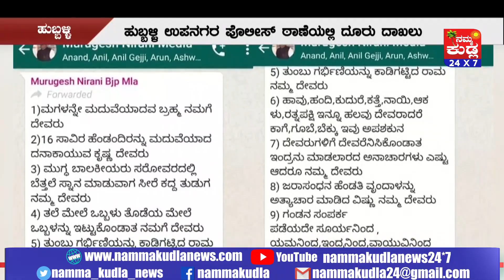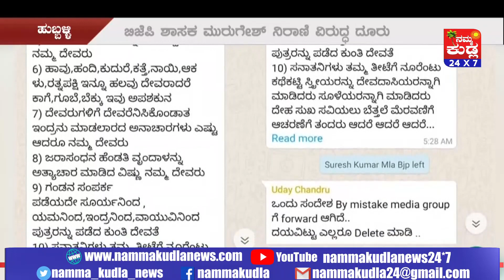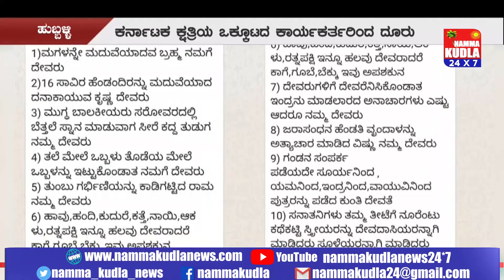ಹಿಂದೂ ದೇವತೆಗಳ ಬಗ್ಗೆ ಅವಹೇಳನ ಬಿಜೆಪಿ ಶಾಸಕನ ವಿರುದ್ದ ದೂರು ದಾಖಲು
ಹಿಂದೂ ದೇವತೆಗಳ ಬಗ್ಗೆ ಸಾಮಾಜಿಕ ಜಾಲತಾಣಗಳಲ್ಲಿ ಅವಹೇಳನಕಾರಿ ಸಂದೇಶ ಕಳಿಸಿದ್ದಾರೆ ಎಂದು ಆರೋಪಿಸಿ ಬಿಜೆಪಿ ಶಾಸಕ ಮುರುಗೇಶ್ ನಿರಾಣಿ ವಿರುದ್ಧ ಹುಬ್ಬಳ್ಳಿ ಉಪನಗರ ಪೊಲೀಸ್ ಠಾಣೆಯಲ್ಲಿ ದೂರು ದಾಖಲಿಸಲಾಗಿದೆ.ಕರ್ನಾಟಕ ಕ್ಷತ್ರಿಯ ಒಕ್ಕೂಟದ ಕಾರ್ಯಕರ್ತರು ಈ ದೂರನ್ನು ನೀಡಿದ್ದಾರೆ. ಮುರುಗೇಶ್ ನಿರಾಣಿ ವಿರುದ್ಧ‌ ಸೂಕ್ತ ಕಾನೂನು ಕ್ರಮ ಕೈಗೊಳ್ಳುವಂತೆ ಆಗ್ರಹಿಸಿದ್ದಾರೆ. ಮುರುಗೇಶ್ ನಿರಾಣಿ ಸಾಮಾಜಿಕ ಜಾಲತಾಣಗಳಲ್ಲಿ ಹಿಂದೂ ದೇವತೆಗಳ ಬಗ್ಗೆ ಕೆಟ್ಟದಾಗಿ ಬಿಂಬಿಸಿದ್ದಾರೆ. ಪೂರ್ವಾಪರ ಯೋಚಿಸದೆ ಮನಬಂದಂತೆ ಟೀಕಿಸಿ ಅವಮಾನಿಸಿದ್ದಾರೆ.